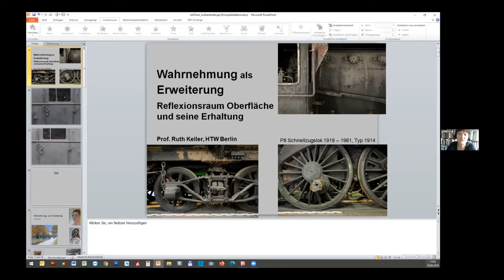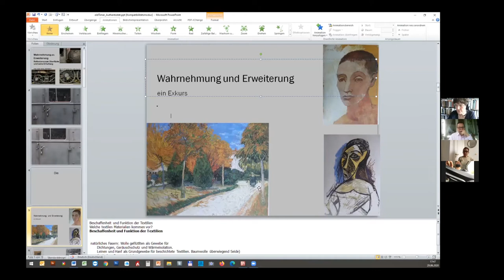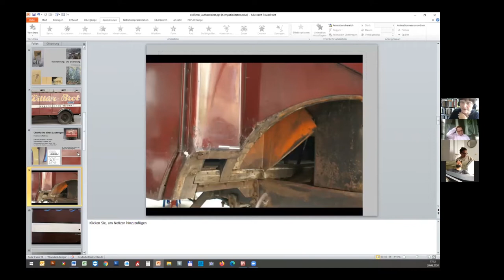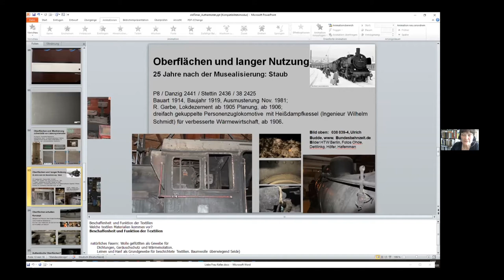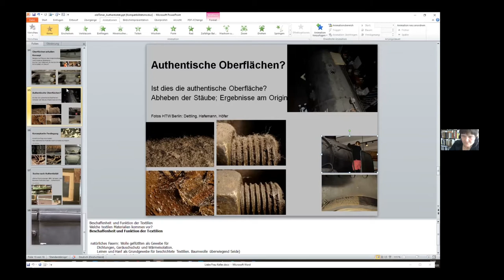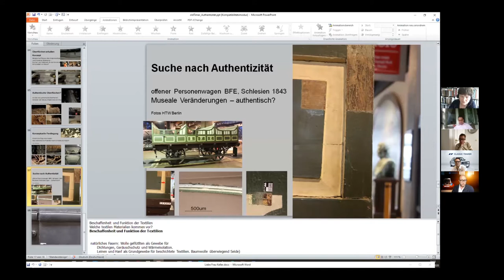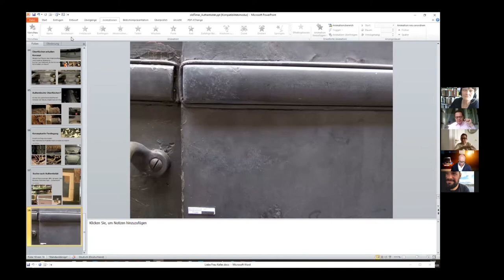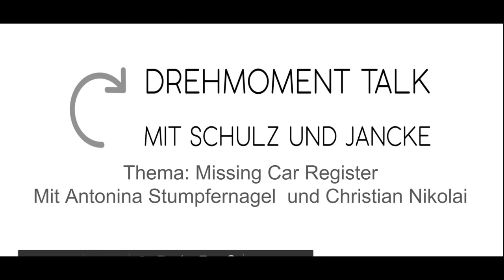200702 Drehmoment Talk mit Ruth Keller